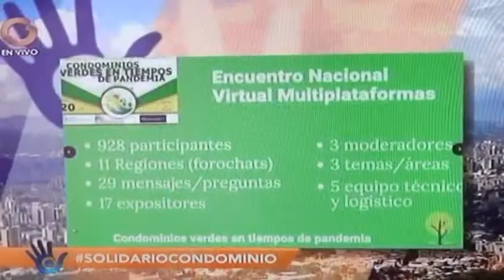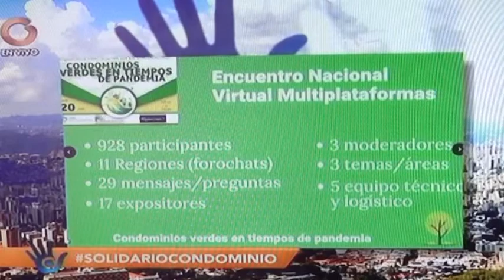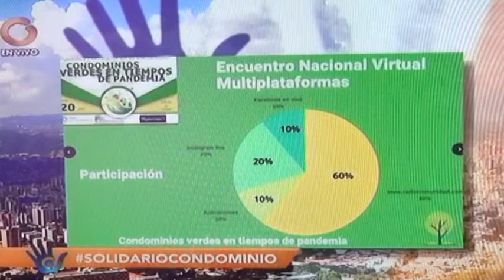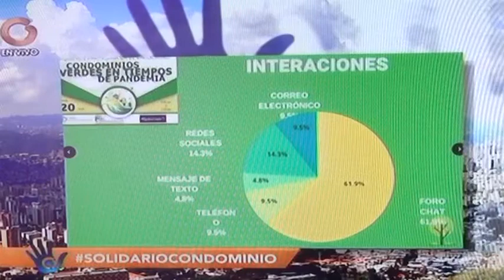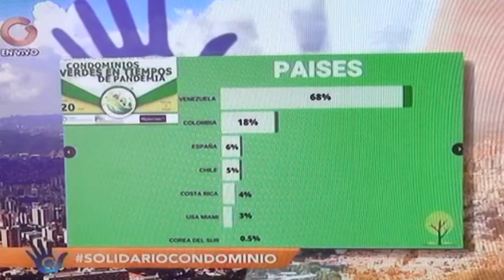Encuentro Nacional Virtual Multiplataformas de Juntas Condominios Verdes |Junio 2020 | ELIAS SANTANA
En este video encontrarás contenido referente a Encuentro Nacional Virtual Multiplataformas de Juntas Condominios Verdes, Junio 2020.